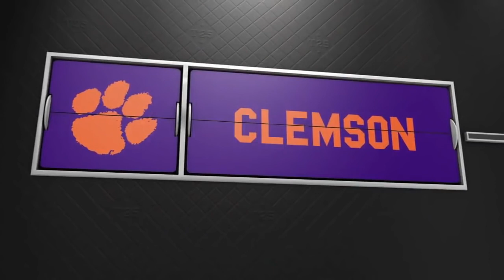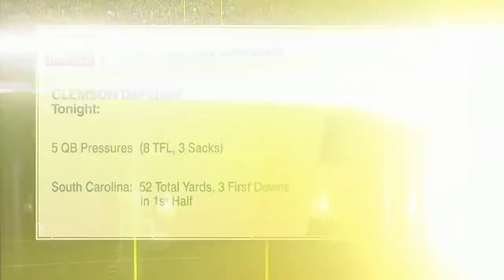2016 Clemson vs South Carolina Football Game